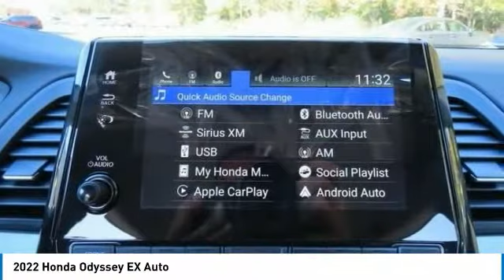2022 Honda Odyssey Nanuet NY HN220106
2022 Honda Odyssey EX Auto

Pewter Metallic 2022 Honda Odyssey EX FWD 10-Speed Automatic 3.5L V6 SOHC i-VTEC 24VbrbrRecent Arrival! 19/28 City/Highway MPG